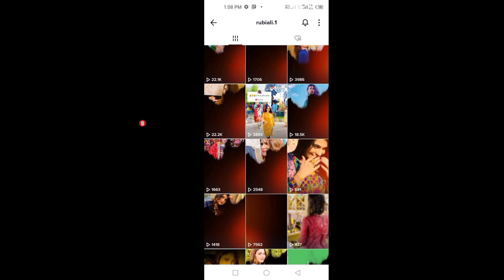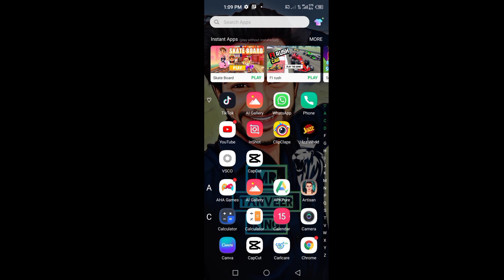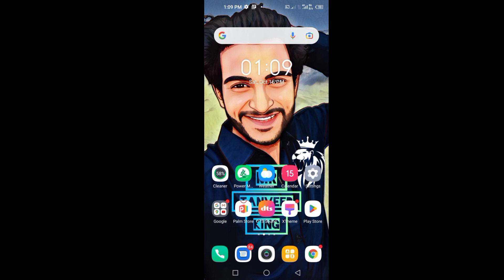Ab tiktok sa bhi Paisa kamauo 💯%grenti online earning in Pakistan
Meterial Links :-